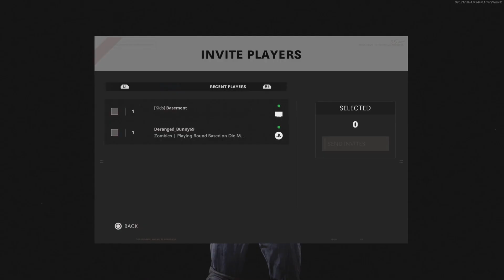Zombies crazy Kill